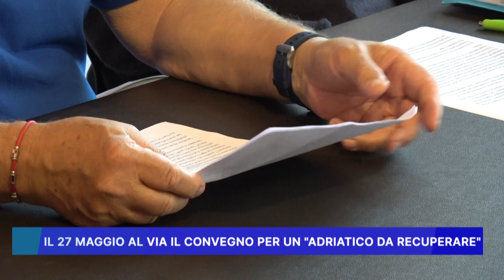IL 27 MAGGIO AL VIA IL CONVEGNO PER UN "ADRIATICO DA RECUPERARE"